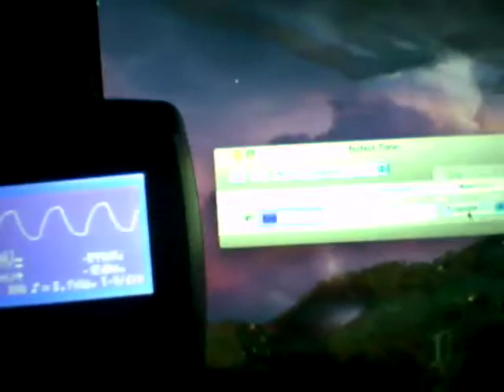Fun with Oscilloscopes!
Not all *that* much fun, really :) Behold, my new oscilloscope listening to the app "Perfect Tone" for Mac OS X!

In case anyone's curious, I was outputting 640Hz @ max amplitude in software, and adjusting the pot on my speakers to change the graph on the scope's screen.